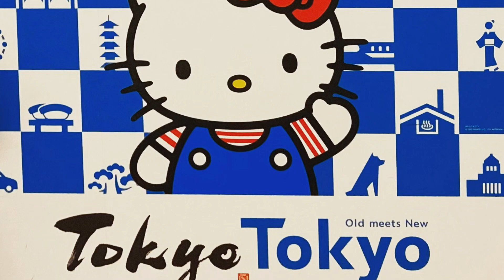日本最終日に壮大なプレゼントが🎁 Go to Japan 4🇯🇵🪭